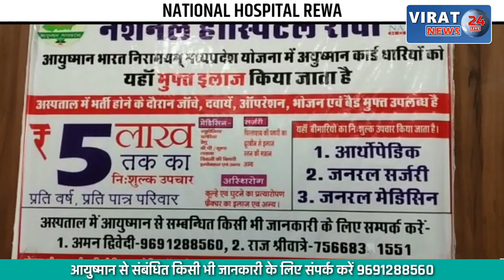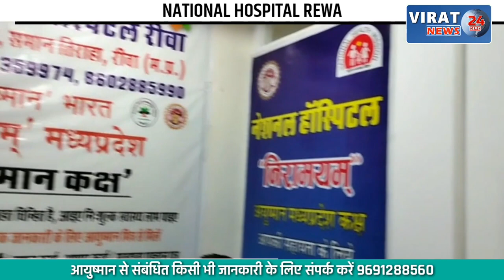बुदनी के सरकारी कॉलेज पर कार्यवाही के लिये एसडीएम ने लिखा पत्र, देखें खबर !